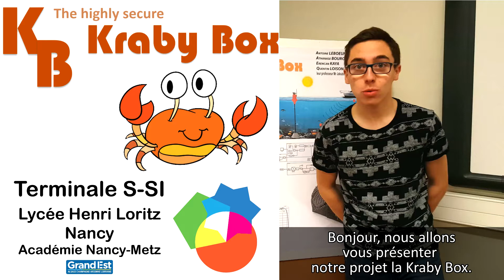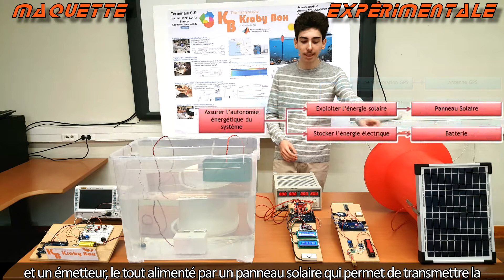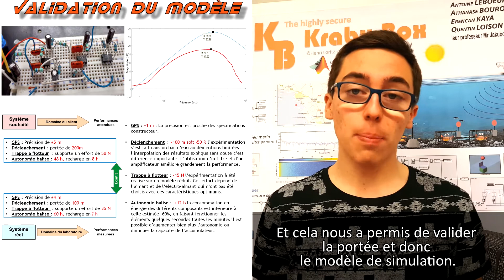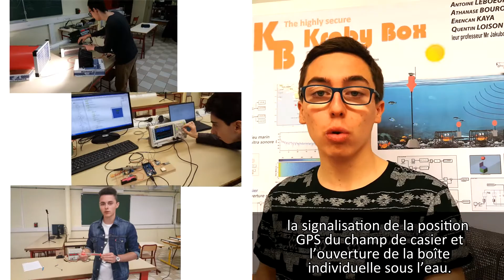Olympiades de Sciences de l'Ingénieur 2018 - 35 - Kraby box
Sécuriser les casiers de pêche aux crabes

Henri Loritz de l'académie NANCY METZ
Projet réalisé par :
Leboeuf Antoine
Bouronopoulos Athanase
Loison Quentin
KAYA Erencan